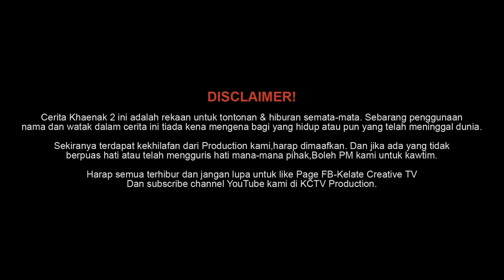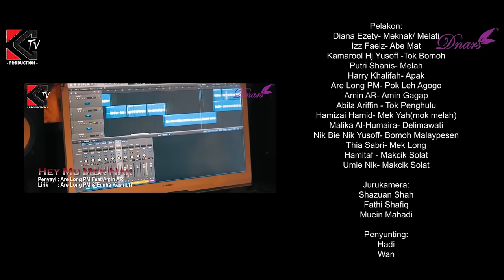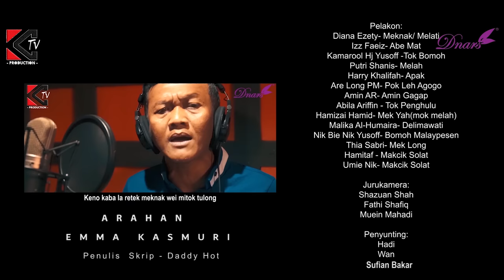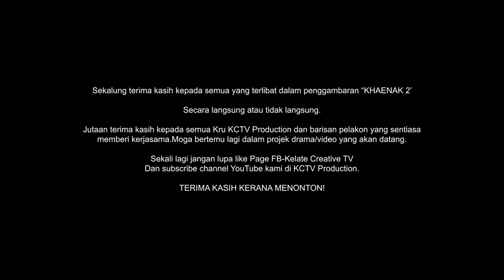KHAENAK THE MOVIE 2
Jom Tonton Khaenak 2 Tajaan D'Nars Gold